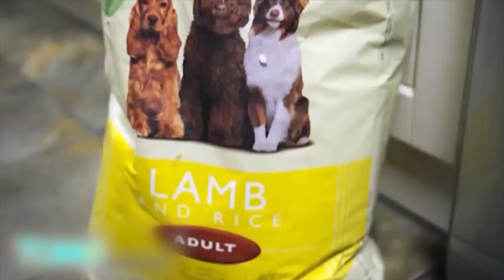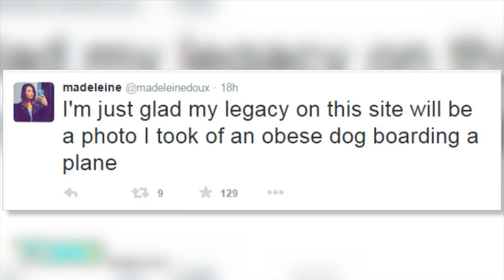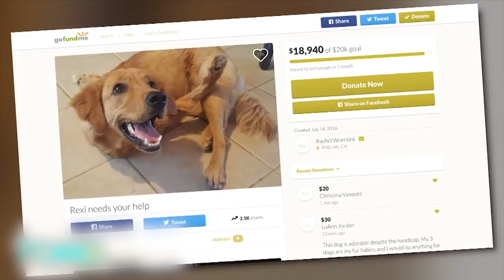Big doggies: Hero golden retriever saves owner; Smart dog escapes kennel - Compilation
1. Jan 12, 2017 — The year 2017 started out horribly for one Michigan man, who spent New Year’s Day injured and helpless in the snow. Luckily, it was man’s best friend to the rescue.

2. Apr 13, 2017 — A dog proved he’s smarter than your average pooch when he broke out of his kennel earlier this week and wandered off into the night.

3. Aug 14, 2015 — One of the owner's of this giant British canine never thought his dog would grow more than a foot and would probably weigh less than 14 pounds. So you can imagine his surprise when 'Bear', a Boston Great Dane, didn't stop growing.

4. Oct 30, 2015 — A very large dog sitting atop luxury pillows in a cart was sighted taking a first class American Airlines flight at LAX.

5. Jun 23, 2014 — A couple whose golden retriever ran off scared after hearing a gunshot in Tahoe National Forest in November 2012 has been found safe.